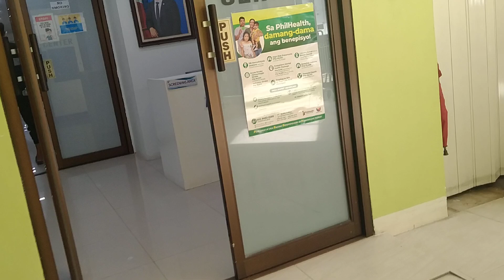Katuwaan lng sa mga patient's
Katuwaan lng walang personalan